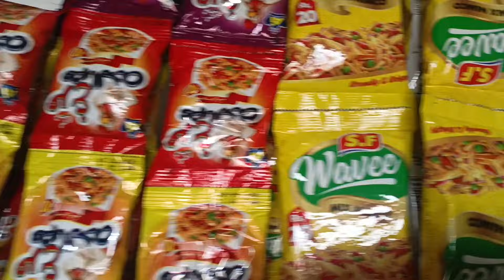itne sare kapde kiske Hain nheed family vlogs